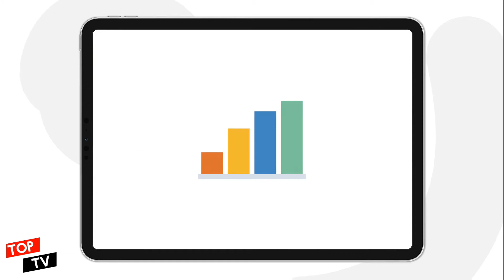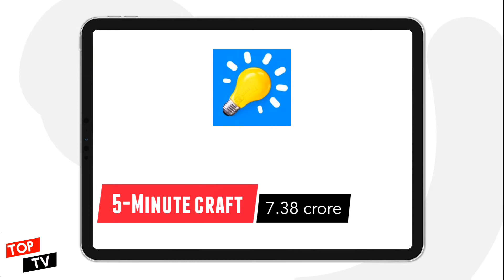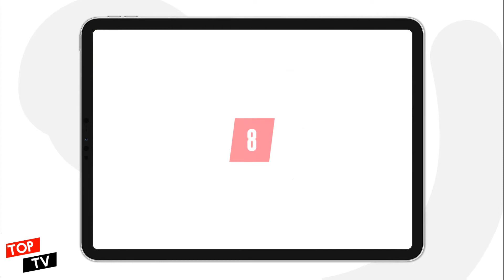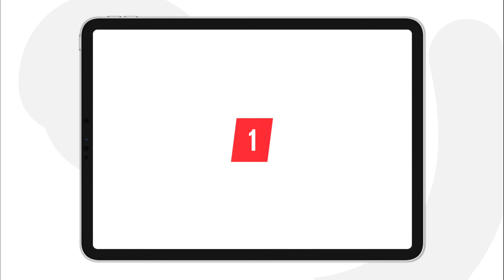Top 10 most Subscribed Youtube Channel in the World | Top TV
The channels are ordered by number of subscribers in September 2021.

mostlysane, most viewed video on youtube, most viewed song, most liked video on youtube, most dangerous game trailer, most beautiful girl in the world, most visited websites in the world, most viewed song on youtube, most annoying song ever, most watched video on youtube